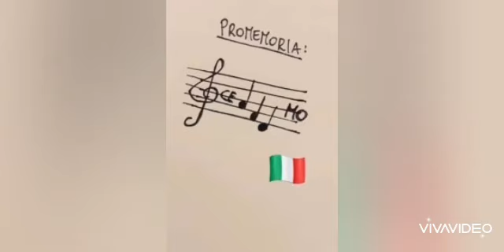Governu ca curuna